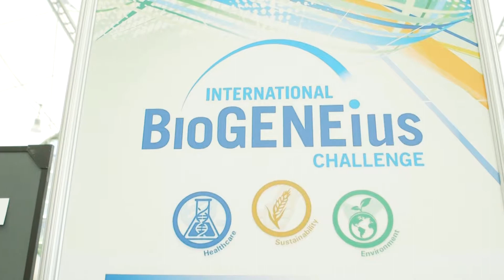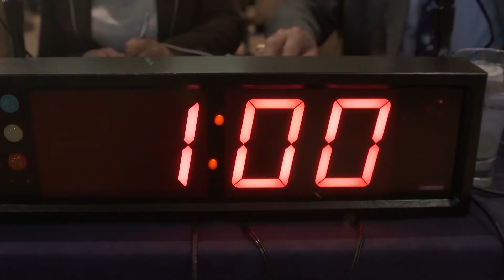2017 International BioGENEius Challenge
Breakthrough at BIO 2017
San Diego
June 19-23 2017